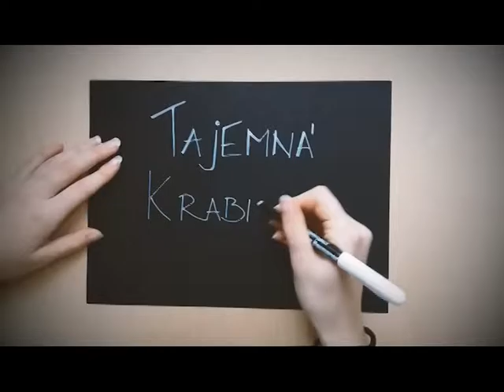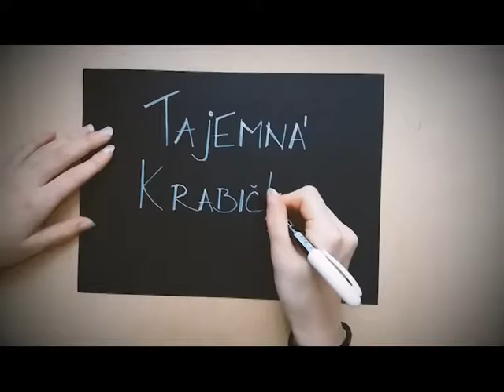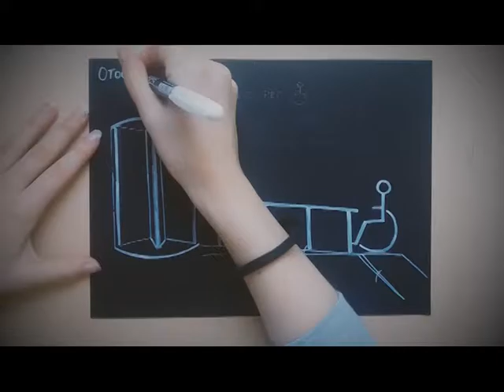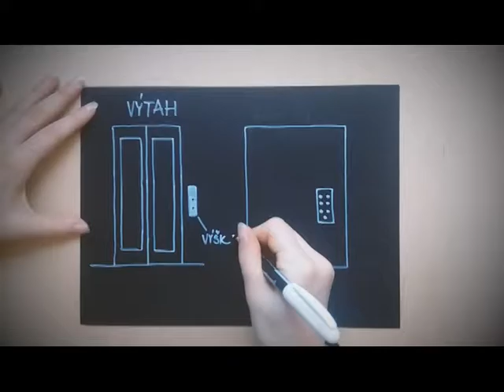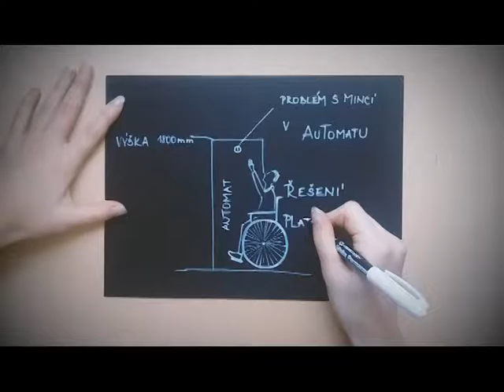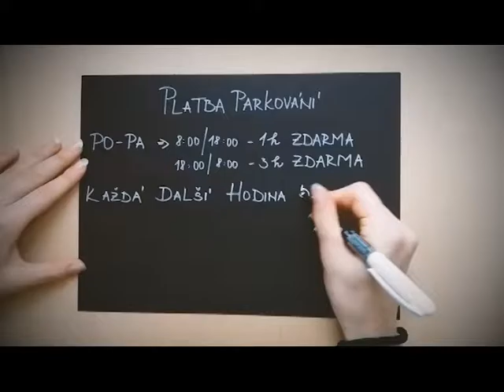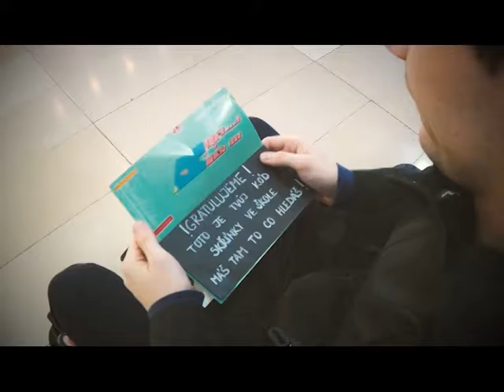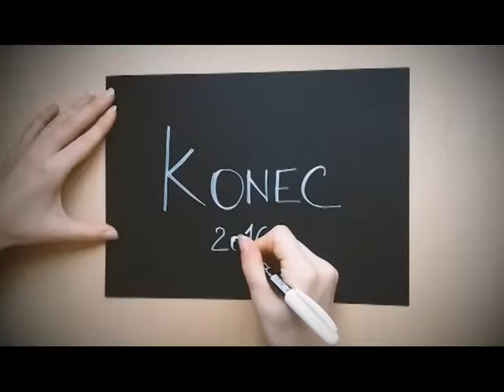FA ČVUT ''Projekt Vozíky'' 2016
Sounds:
Audiomachine - Young Blood
The XX - Intro
Cloves - Don't Forget About Me